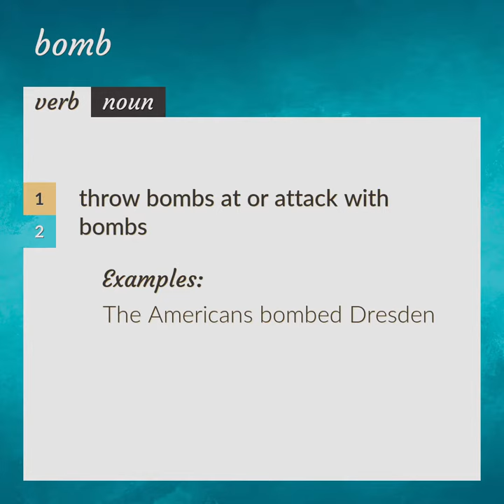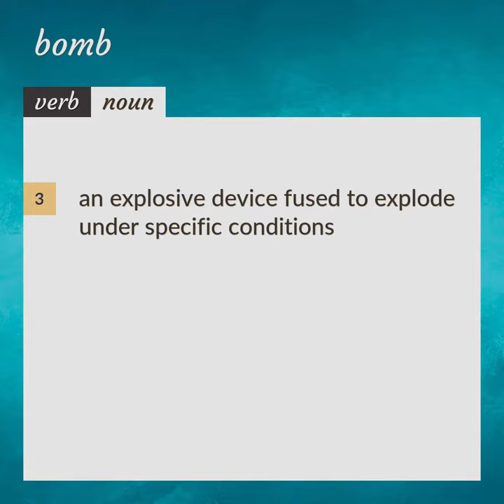Bomb | meaning of Bomb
What is BOMB meaning?